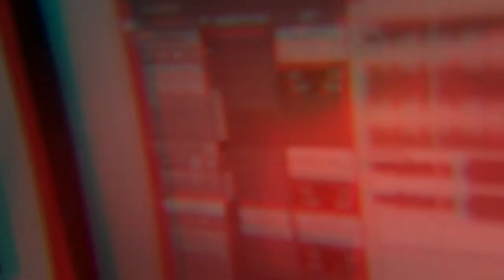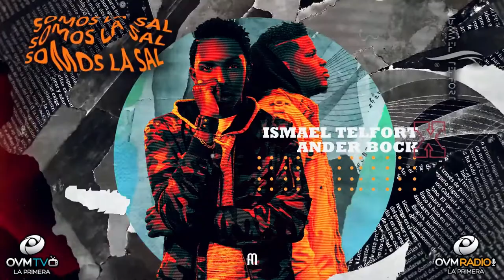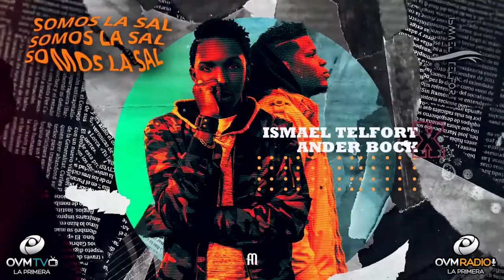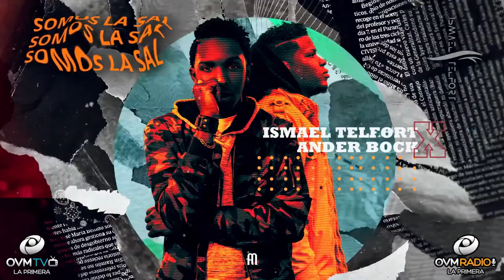Ismael Telfort - Compartiendo La Visión, Episodio 188 - OVM Radio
Episodio número 188 del programa Compartiendo la Visión, con Elaine Enriquez. Un Programa motivador que cambiará el ritmo de tu día, todos los martes a las 8 pm. En este episodio nuestro invitado, el Salmista Ismael Telfort, pronto a lanzar su nuevo corte “Escribe mi historia”..